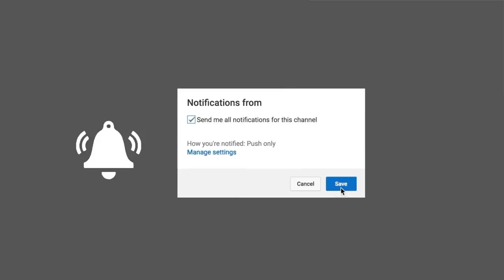Microlab fc 360 ( 5 .1) Home theater Unboxing & Installation Guide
This Video I will show You Microlabe home theater system unboxing  fc 5.1

                                  Microlab fc 360 5.1 Info

5.1 speakers system with powerful amplifier for turning your TV into your own home theater. Enjoy movie audio effects from the comfort of your own home with 5 satellites and a subwoofer. This system places these satellites around your room and creates a dynamic surround effects with your movie sound production.
Designed with individual amplifier to isolate noise and minimize distortions. Listen to clear powerful sound effects.
Connects to your TV, CD/DVD, Mp3/Mp4 player or even your mobile phones.
Comes with remote control for convenience.
Powerful 5.1 speaker system
Fills your room with surround sound
Full range acoustic and clear uncoloured highs
Dynamic performances and clear reproduction
6.5"" woofer system for deep vocal and bass effects.
Standalone amplifier with full front controls
Includes wireless remote control

Amplifier specs

Output power 100, Watt RMS
Power distribution 14x5 + 30, Watt
Harmonic distortion 0,3, % (1Watt, 1kHz)
Frequency response 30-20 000, Hz
Signal/Noise ratio 80, dB
Separation 45, dB
Speakers specs
Tweeter driver type 2,5,
Tweeter rated power 14, Watt
Bass driver type 6,5,
Bass rated power 30, Watt
Color black
Interfaces
Output 6RCA
Input 6RCA
Dimensions
Satellites 88 x 200 x 102; 230 x 88 x 102, mm
Subwoofer 255 x 255 x 287, mm
Amplifier 96 x 252 x 310, mm
Product Net weight 16,8, kg

 ⏩how to get free usa phone number for lifetime 2017 verify any things plus | Bangla tutorial